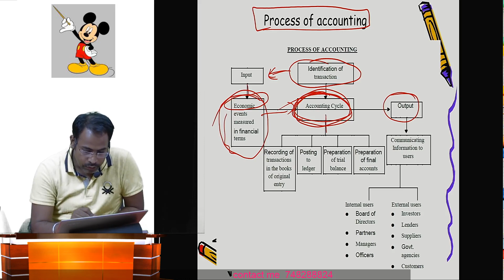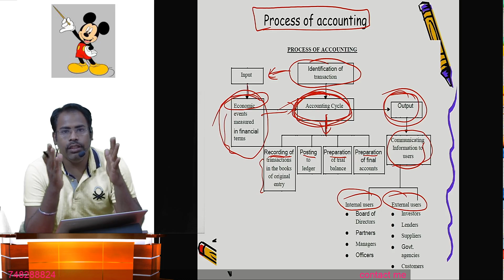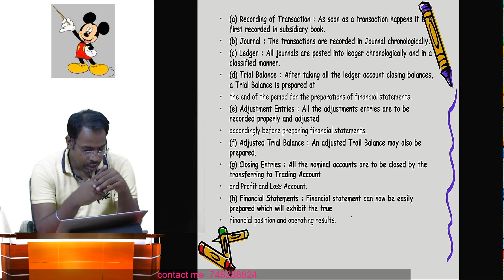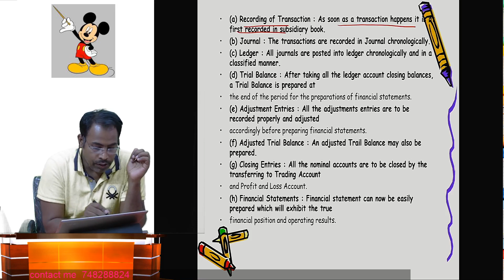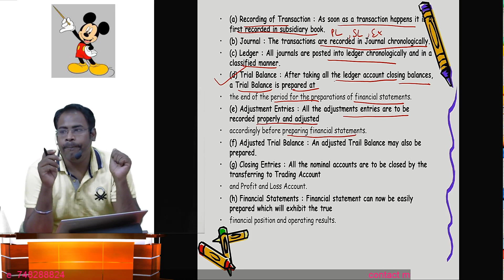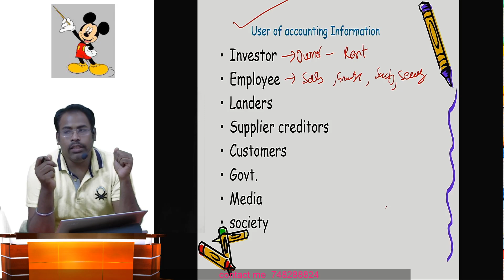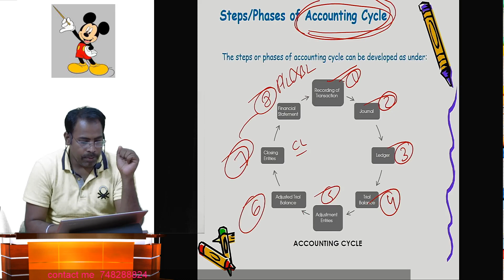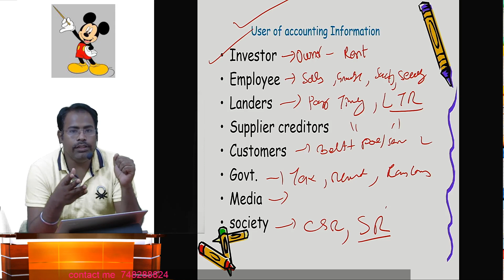PROCESS OF ACCOUNTING ACCOUNTING 5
This is an important video for all CA, CS, CMA ,+2 COMMERCE, B.COM, M COM, IGNOU , MBA students. In this video B k Prajapati sir announce about Online Live Query Session for students and offered online video classes through on- line app that is commerceGuruji.com.